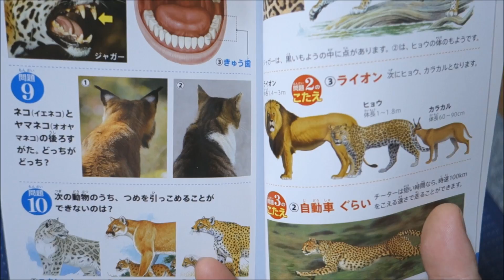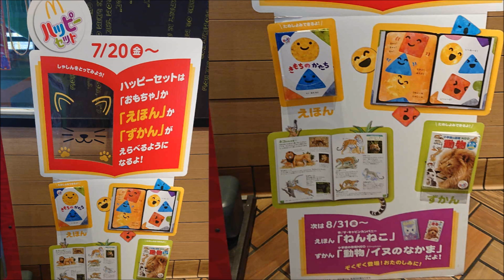【絵本を見る猫】リキちゃん、ネコのなかま図鑑でお勉強する？猫に本を読み聞かせ☆マクドナルドハッピーセット・どうぶつの図鑑【リキちゃんねる 猫動画】Cat video キジトラ猫との暮らし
まるで絵本の読み聞かせ状態な様子のリキちゃんとパパ。

この図鑑はハッピーセットのおまけです。
どうぶつの図鑑　ネコのなかま
ネコ以外に、ライオン、トラ、ヒョウなどの紹介や、
ミニクイズもついてます。

■昨日のリキちゃんは・・・ゴロゴロ大爆音でパパと添い寝する甘えん坊猫リキちゃん

撮影機材　ソニーサイバーショット　RX100M2

■リキちゃん、ネコのなかま図鑑でお勉強する？本を見る猫☆マクドナルドハッピーセット・どうぶつの図鑑【リキちゃんねる　猫動画】Cat video　キジトラ猫との暮らし